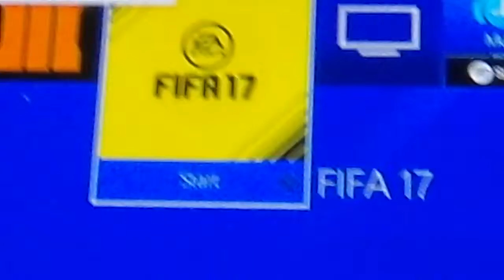Suzanne k I hope you like this video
Suzanne
Reyes
And